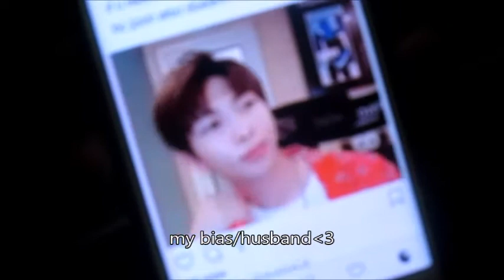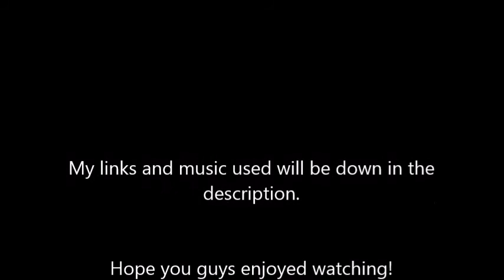Collector Con 2018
Music Used

2ne1 - Fire (nightcore version)
Blackpink - Forever Young (nightcore version)
BTS - Fake Love (nightcore version)
NCT - Neo Got My Back (nightcore version)